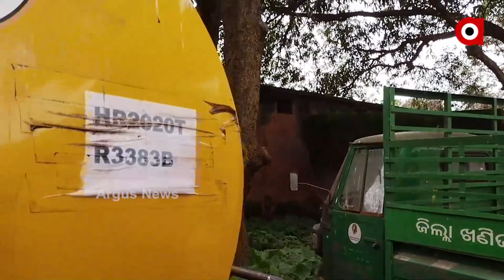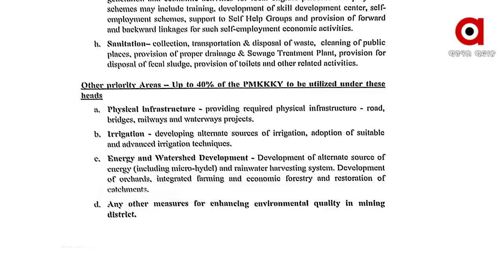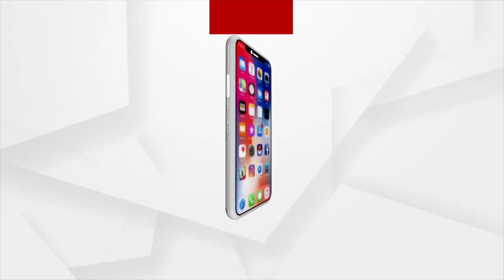ସୌନ୍ଦଯ୍ୟ କରଣ ବନାମ ଗରିବ କଲ୍ୟାଣ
ଦୋଛକିରେ ଡିଏମଏଫ ଫଣ୍ଡ
ସୁନ୍ଦରଗଡ ସହରରେ ଥିବା ବିଜୁଳି ବନ୍ଧର ବିକାଶ ପାଇଁ ଡିଏମଫଣ୍ଡରୁ ଖର୍ଚ୍ଚ ହେବ 31 କୋଟି । ଏ ହେଉଛି ପୋଖରୀ ସୌନ୍ଦର୍ଯ୍ୟକରଣ ପାଇଁ ପ୍ରଶାସନ ପ୍ରସ୍ତୁତ କରିଥିବା ମଡେଲର ବ୍ଲୁ ପ୍ରିଣ୍ଟ୍ର ଚିତ୍ର । ପୋଖରୀ ଚାରିପାଖରେ ଏମିତି ଢଙ୍ଗରେ ତିଆରି ହେବ ସାଇକେଲ ଟ୍ରାକ ।